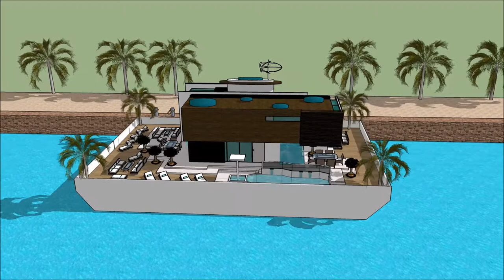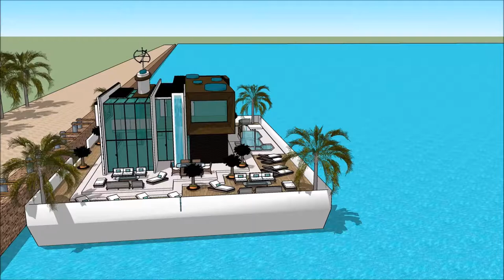AUSTRIA HAUSBOOT BOOT TULLN AUSTRIAN BOAT SHOW TULLN AN DER DONAU 2018 HOUSEBOAT Exhibition and expo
The houseboatzania launching an innovative high-end luxury yacht houseboat home design potentially as a display of exhibition of the AUSTRIA HAUSBOOT BOOT TULLN AUSTRIAN BOAT SHOW TULLN AN DER DONAU 2018 HOUSEBOAT Exhibition and expo.

The collection of the Houseboatzania concept of AUSTRIA HAUSBOOT BOOT TULLN AUSTRIAN BOAT SHOW TULLN AN DER DONAU 2018 HOUSEBOAT Exhibition and expo consists of high luxury and architectural art pieces in minimalism combined with living on the waterfront of the harbour of

The houseboat yacht design has the basis to sustain living with high standards and contemporary structural design at AUSTRIA HAUSBOOT BOOT TULLN AUSTRIAN BOAT SHOW TULLN AN DER DONAU 2018 HOUSEBOAT Exhibition and expo with numerous of prospects for excessive living and celebrating the desire of life worldwide: